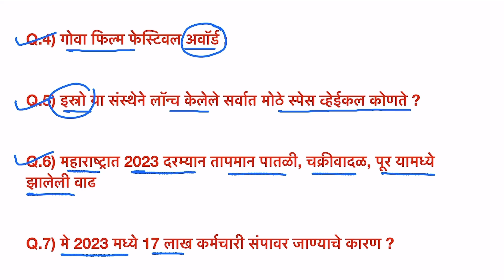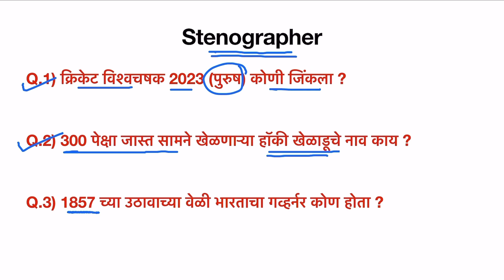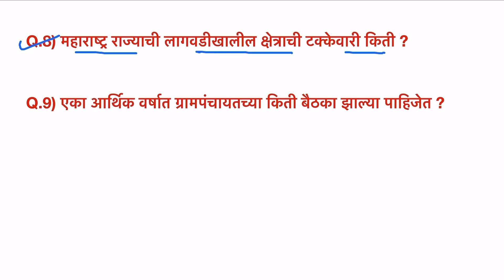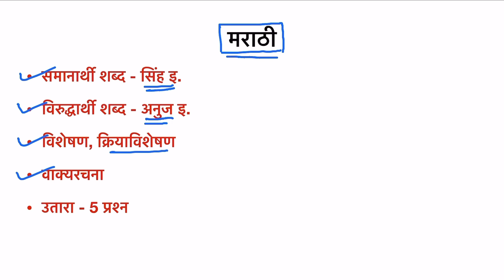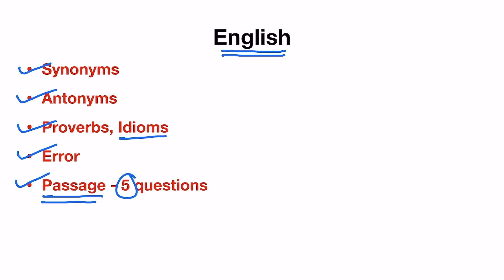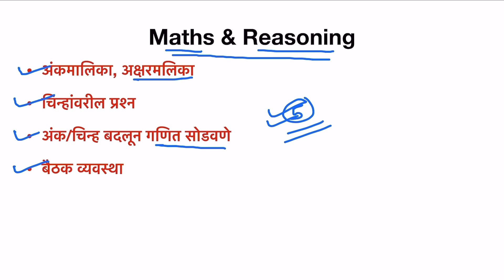Jalsampada Vibhag Today Paper | Jalsampada Vibhag Bharti 2023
jalsampada vibhag today paper
jalsampada vibhag bharti 2023
jalsampada today paper
wrd recruitment 2023
wrd recruitment 2023 maharashtra
jalsampada vibhag question paper today
jalsampada vibhag bharti 2023 new update
jalsampada vibhag bharti 2023 latest update
Jalsampada vibhag question paper
Jalsampada vibhag question paper 2023
jalsampada today paper analysis
Jalsampada vibhag bharti
wrd paper analysis
wrd paper today analysis maharashtra
jalsampada bharti 2023
wrd paper analysis 2023